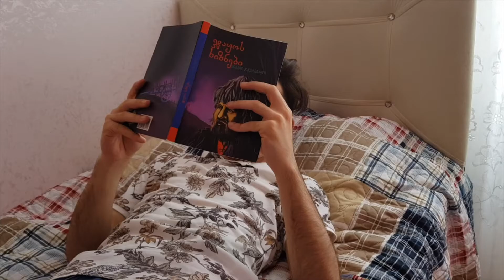BLOOPERS // SULLYKO კადრს მიღმა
YouTube ვიდეოების გადაღება დიდ დროსა და ენერგიას მოითხოვს. საბოლოო პროდუქტი, რასაც უყურებ ხოლმე, იმ წვალებისა და ტანჯვის შედეგია, რასაც ამ ვიდეოში ნახავ.